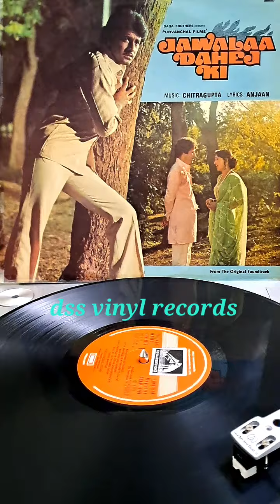Jawalaa Dahej Ki 1982--Mana Safar Hai Mushkil--Asha Bhosle, Kishore Kumar--Chitragupta